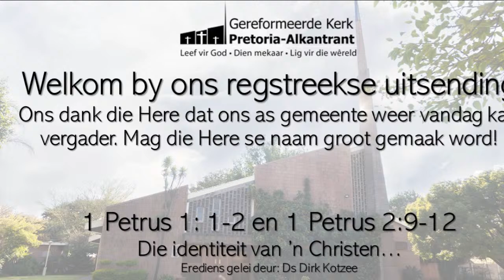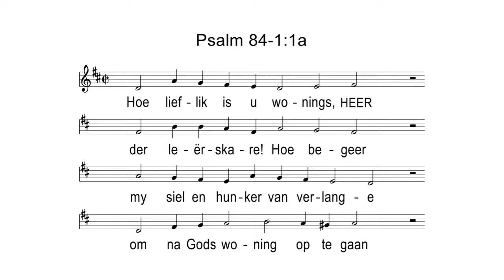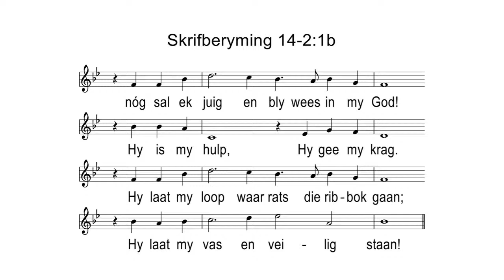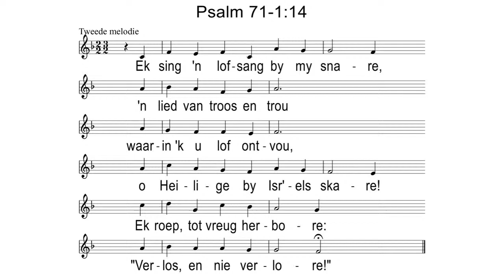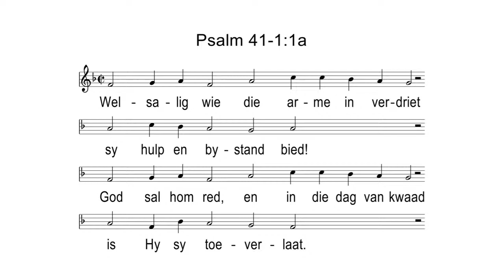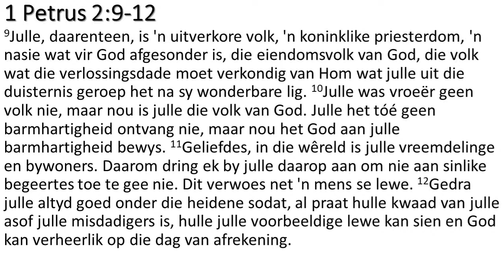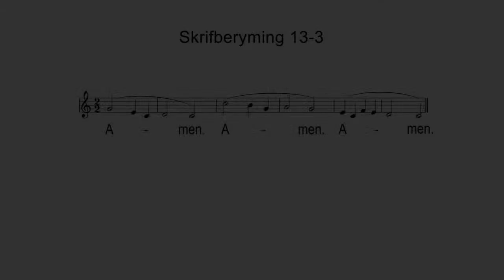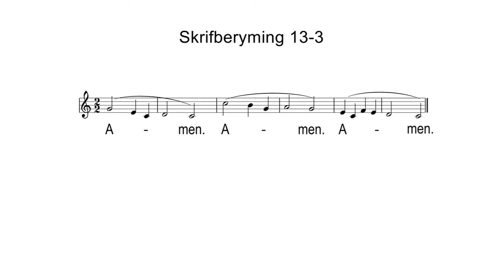Sondag 8 Mei 2022 regstreekse beeldsending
Die diens word gelei deur Ds Dirk Kotzee